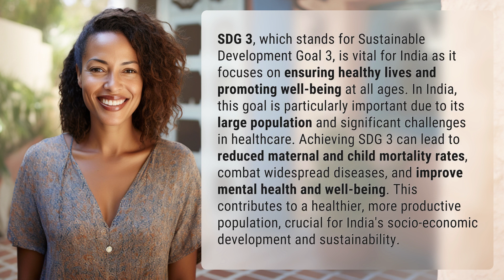Why is SDG 3 important in India?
Achieving SDG 3: A Healthier India for All 👉 SDG 3: A Healthier India 👉 Discover why SDG 3 is crucial for India's development and how it aims to improve healthcare, reduce mortality rates, combat diseases, and promote mental well-being for a healthier and more productive population.

Laura S. Harris (2024, January 26.) Why is SDG 3 important in India?
    🌐 AskAbout.video